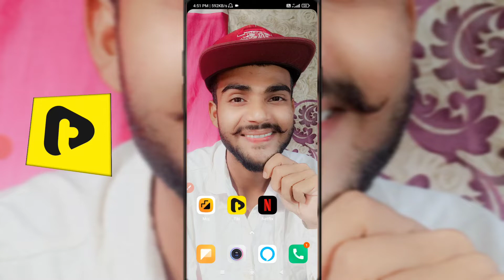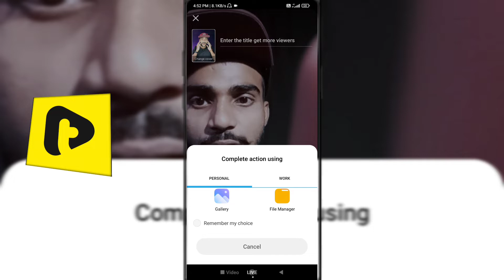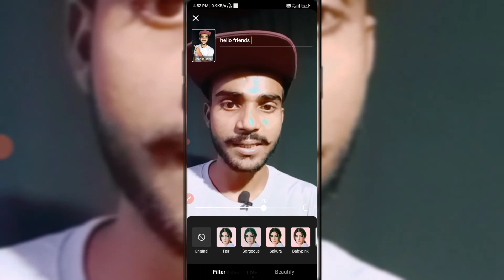Tiki App Par Live Kaise Aate Hai | टिकी ऐप पर Live कैसे आए 2022 | Online Technical Help